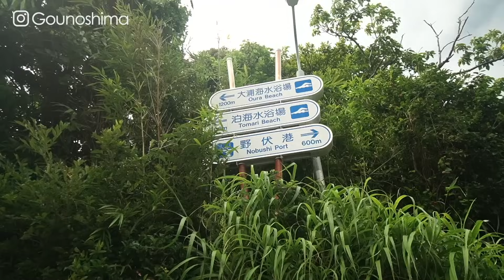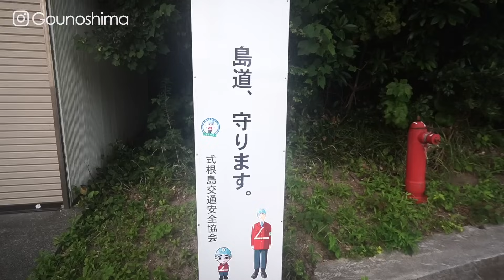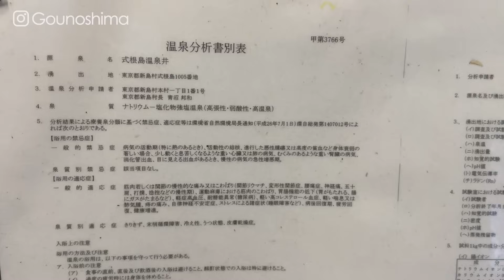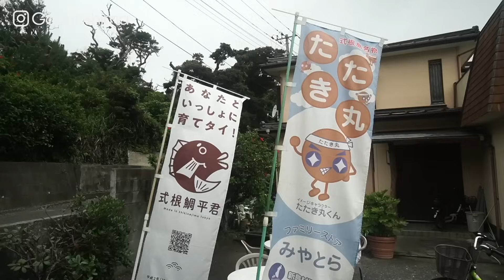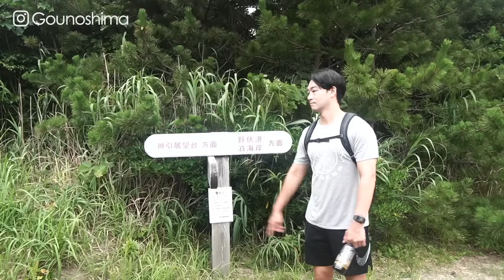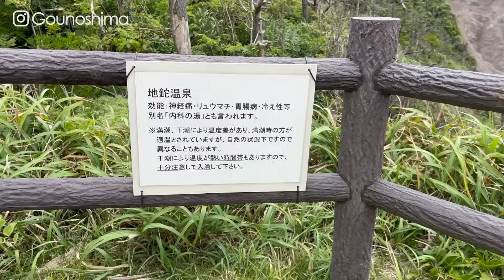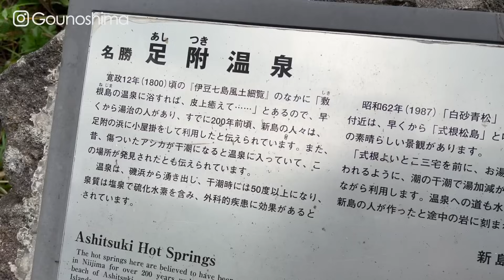一起去東京離島尋找野湯｜式根島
『式根島』是伊豆群島的島嶼之一，位與新島西南方，行政上屬於東京都

式根島最有名的是各種天然溫泉，也有不錯的海水浴場和展望台
從東京的竹芝客船船港出發，最快3小時的快速船可以抵達